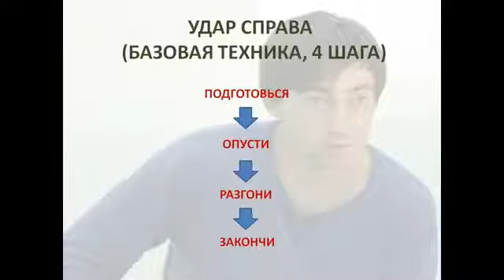УДАР СПРАВА 4 ШАГА 1 ЧАСТЬ ВВЕДЕНИЕ